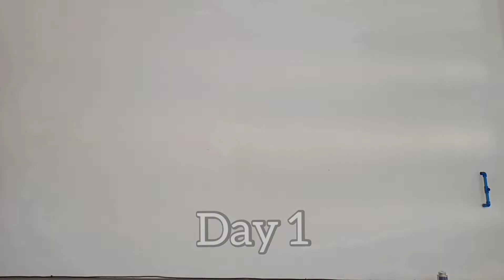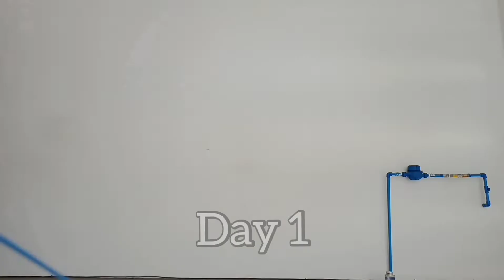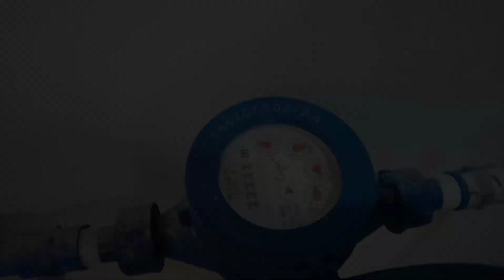PAANO MAG SET-UP NG LAUNDRY SHOP | HOW TO PREPARE ELECTRICAL & PLUMBING IN LAUNDRY SHOP IN 2 DAYS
ito ng paraan kung paajo mag assemble ng wiring at piping water line at dryer exhaust pag nag tayo ka ng laundry shop. narito ang video para malaman ang kailangan gawin at mga bilhin sa pag gawa ng laundry business. kung meron po kayong mga katanungan sa video na ito mag iwan lang po kayo ng comment or pwede ninyo ako imessage sa aking facebook pages nasa baba po ang link 👇👇

para nman sa gusto mag online sabong narito po ng link sa pag register sa online sabong.

Agent : Kaka Bars